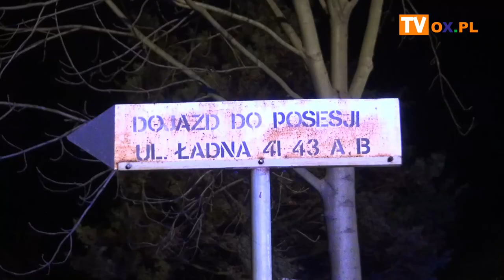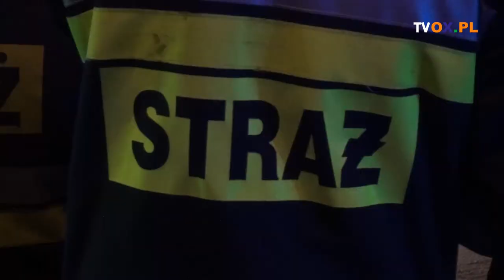Zawalił się budynek na Ładnej - podsumowanie akcji 9.11.2019